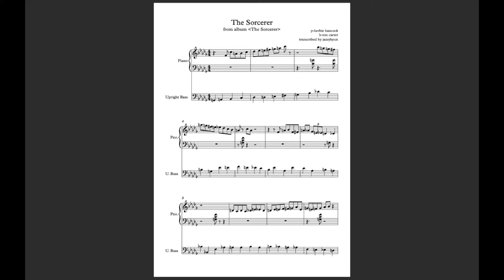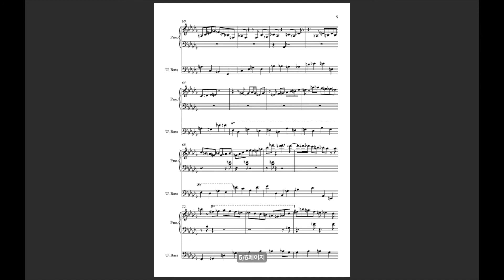Transcription of 'The Sorcerer' - Herbie Hancock, Ron Carter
from Miles Davis's album 'The Sorcerer'

*maybe you can find some minor errors on piano comings, bass walking for volume, pitch.
I need you to understand this problem.